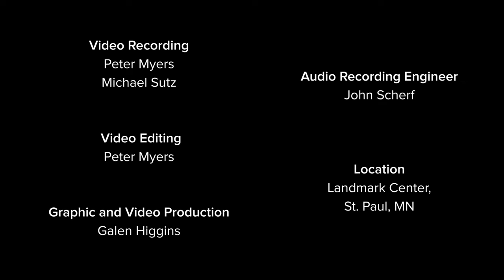Chickadee’s Song (world premiere) - Abbie Betinis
The world premiere of Chickadee’s Song by Abbie Betinis. This was performed and recorded as part of Schubert Club's Courtroom Concert Series, during the annual Songs of the Season program.

Happy Holidays from Schubert Club, and best wishes to you and yours in 2024.

Carrie Henneman Shaw, soprano
Clea Galhano, recorder

Lux String Quartet:
Stephanie Skor, violin

Ellen Hacker, violin
Kirsti Petraborg, viola

Rosa Thompson-Vieira, cello

Recording Engineer:
John Scherf

Video Production:
Peter Myers
Michael Sutz
Galen Higgins